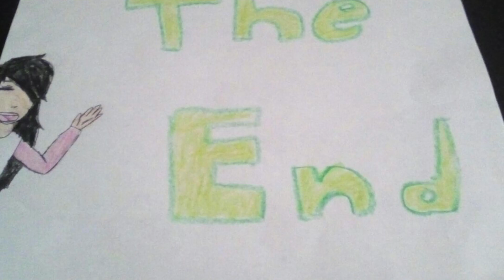The Story of the Duendes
This video is about The Story of the Duendes